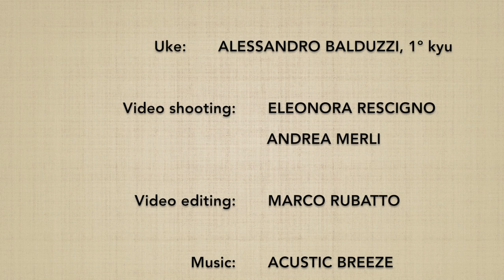Shomenuchi KOKYUNAGE 9 - Marco Rubatto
Forma fluida (ki no nagare) di "fendente frontale e proiezione respiratoria" (shomenuchi kokyunage)

Fluid form (ki no nagare) of "frontal strike and breathing throw" (shomenuchi kokyunage)